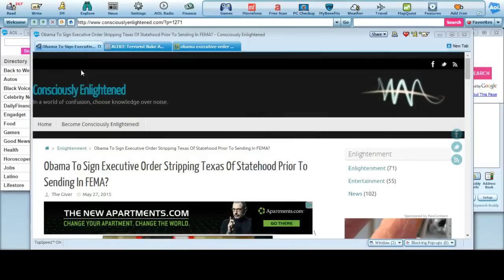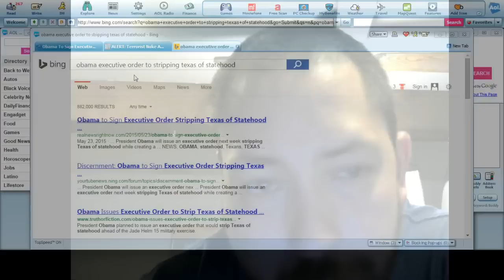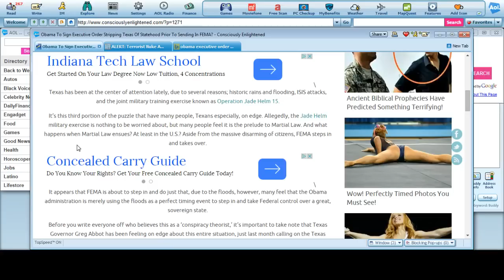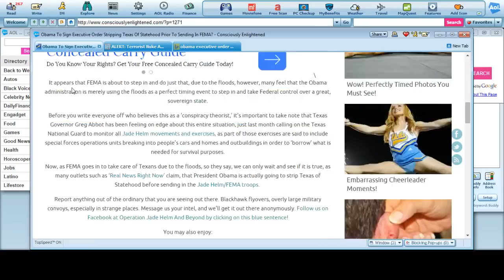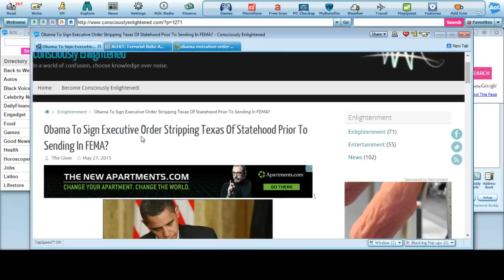Obama to Sign Executive Order to Strip Texas of Statehood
With Jade Helm around the corner and Texas closer to a brink of state of emergency the federal government will need control. But wait all the gun owners and conspirators will come out and call them out. What will they do? How about strip Texas of its Statehood? Then the federal government has instant access to trillions of dollars of surface rights/resources, can put martial law in to play. And now its all federal.

Sound like a bad political thriller? Sounds about right to. You can find this on any bing or google search. I hope its not true but with what is going on. Its anyones guess.